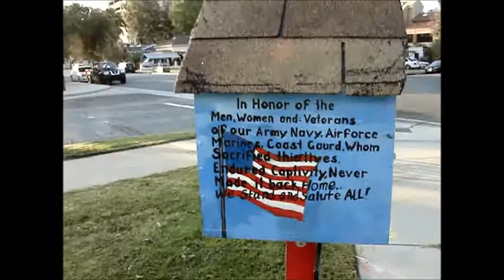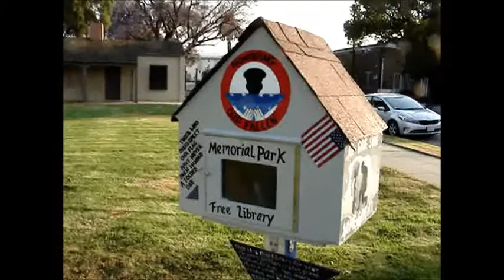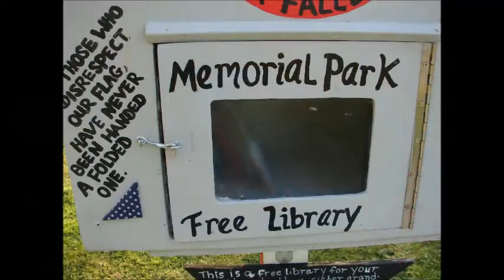Memorial Park gets a Little Library, Thank You! Pomona's Parks Evaluations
The good people of Pomona's Parks Evaluations installed this here Little Library, dedicated to our fallen heroes. Big thanks to them all.